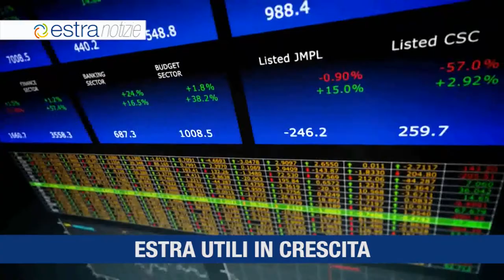Estra notizie 04 Aprile 2018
- Estra sempre più vicina a Piazza Affari
- Utili in crescita del 6.3%
- Estra Energie vince le gare Consip
- Il Premio giornalistico Estra per lo Sport istituisce il riconoscimento Daniele Redaelli